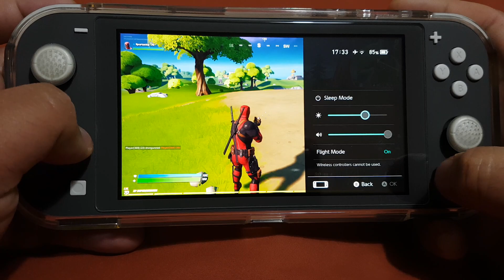Fortnite on Nintendo Switch Lite Part 55 || Deadpool || Chapter 2 Season 2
On this video i will be playing fortnite on my nintendo switch lite.